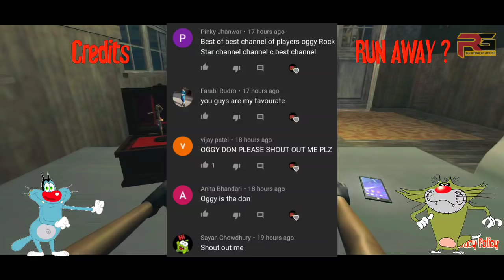Momo Mother Bird Horror Story Android Horror Game with Oggy and Jack gameplay | Rockstar Gamer 2.0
😍 REAL DOST 🧑‍🤝‍🧑